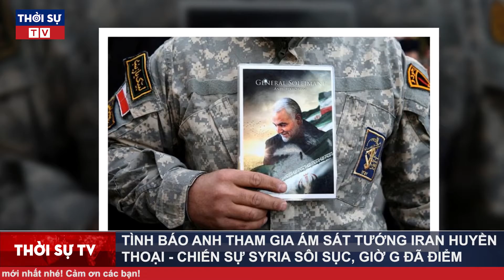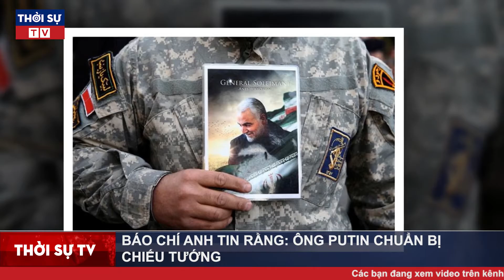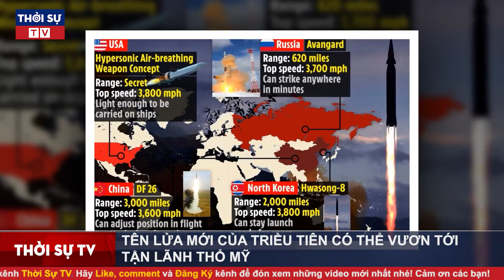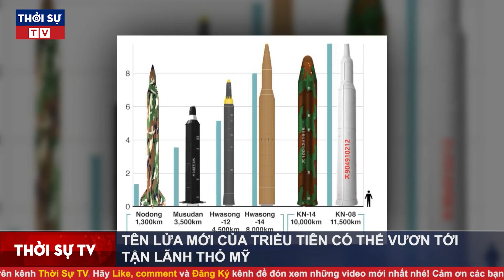Thời Sự Quốc Tế 3/10: Nga bắn tên lửa Iskander-M nhắm vào phía NATO, Mỹ lên phương án đáp trả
▶ Theo dõi những nội dung mới và hấp dẫn nhất:
☞ Thời sự Việt Nam mới nhất:
☞ Thời sự Quốc tế mới nhất:
☞ Tin Quốc tế mới nhất:
☞ Tin tức 24h mới nhất: